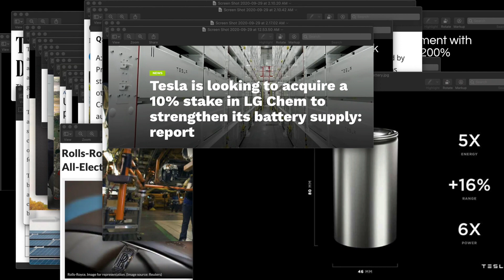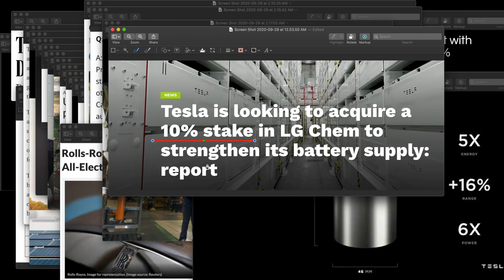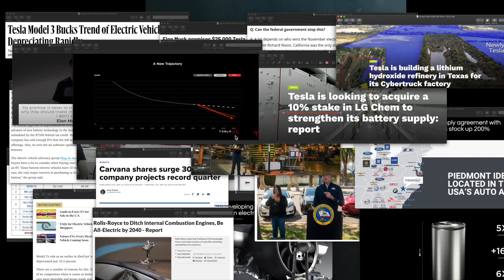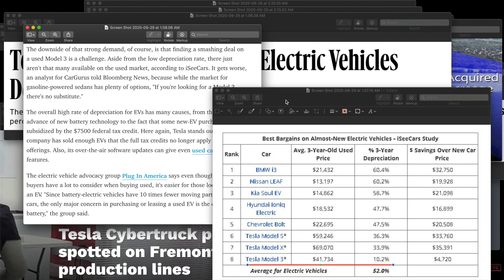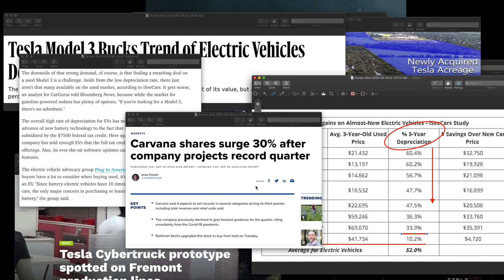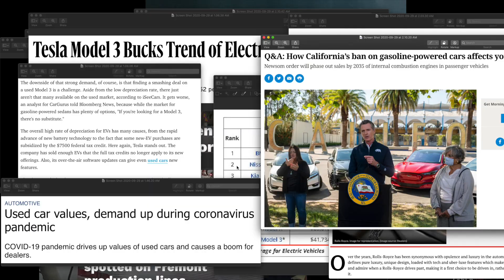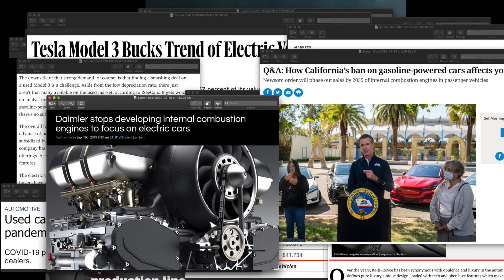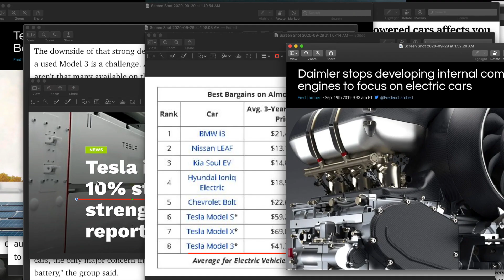테슬라, LG화학, 사이버트럭, 새차는 모델3 내연기관 중고는 개꿀?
제 개인 의견을 공유하는 채널입니다.